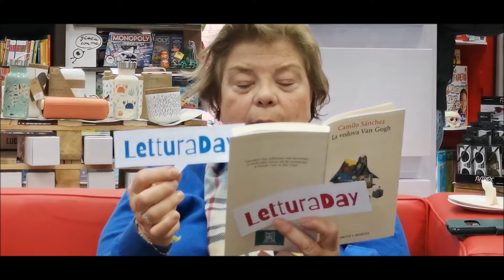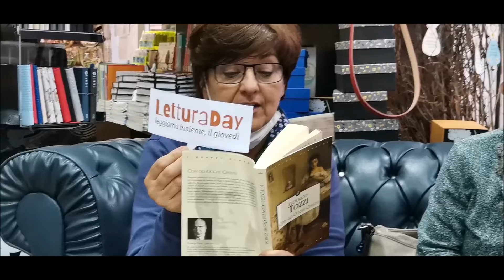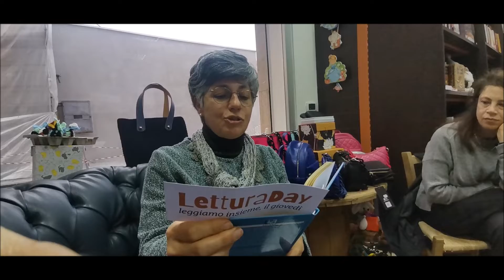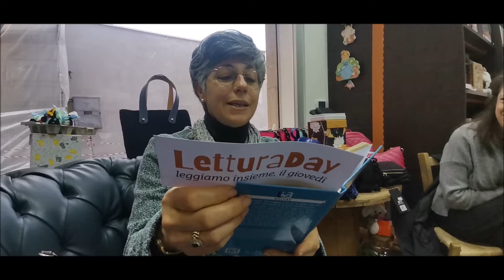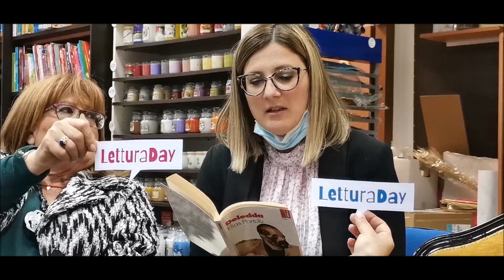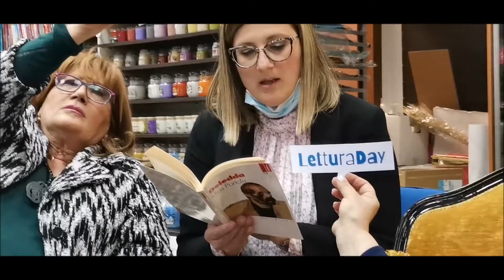lettura day 21 aprile 2022 Culture e Letture aps dalla Libreria Barbarossa di Benevento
Culture e Letture aps dalla Libreria Barbarossa di Benevento